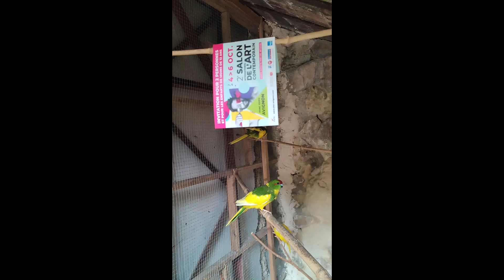Les invitations pour le SIAC Avignon sont prêtes!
Salon Du 4 au 6 octobre 2024 – Hall A Parc des Expos. 800 Ch des Félons 84140 AVIGNON